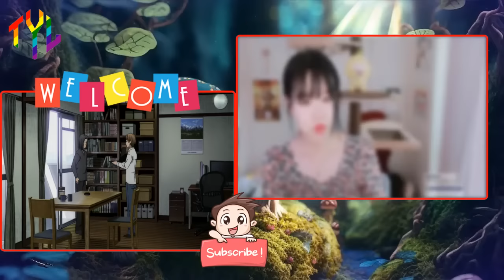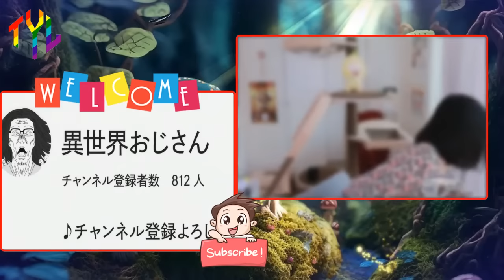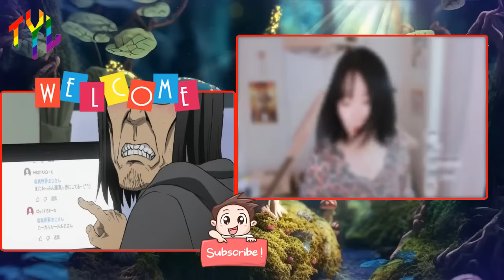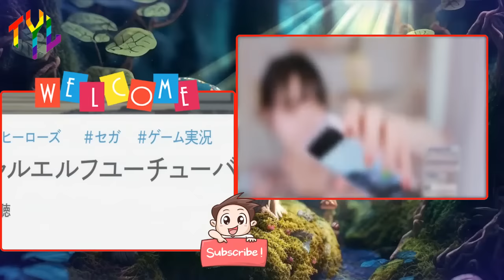Wake Up After 17 Years and Gain Magical Power Episode 1~13 Anime English Dubbed